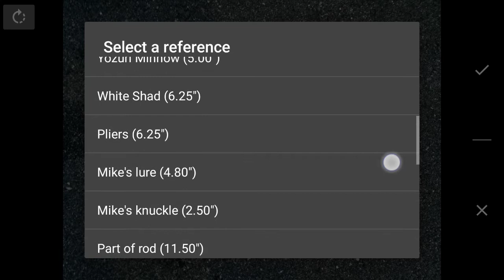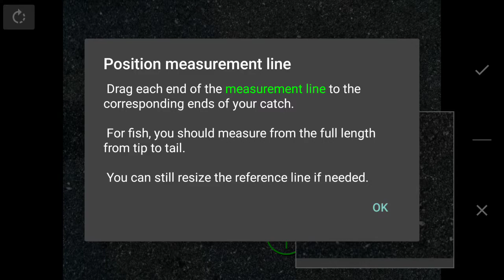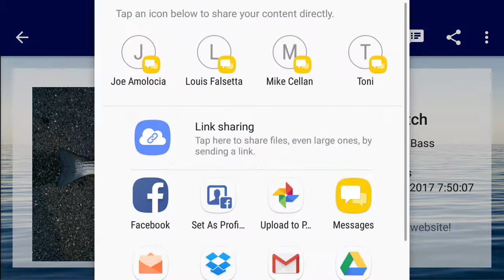Striped Bass Measured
Estimating the weight and length of a Striped Bass hours after the release.